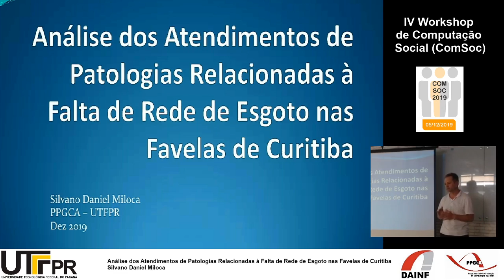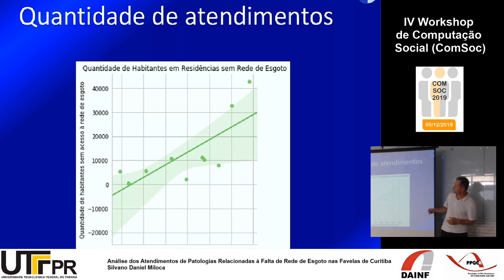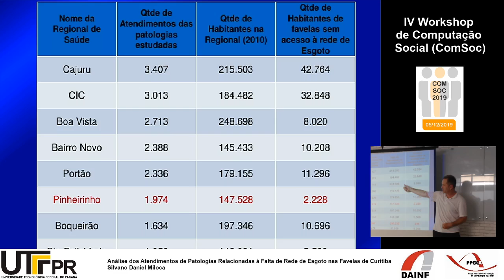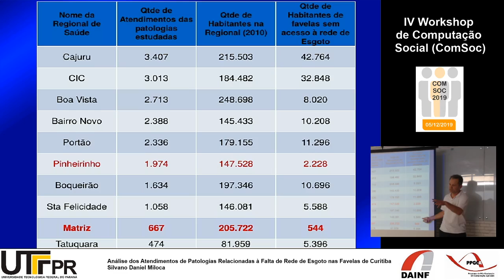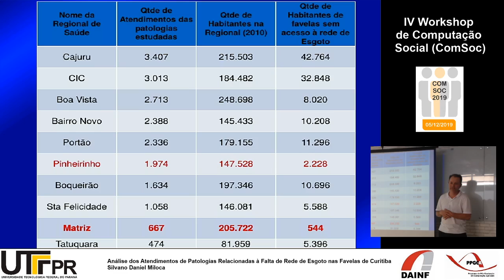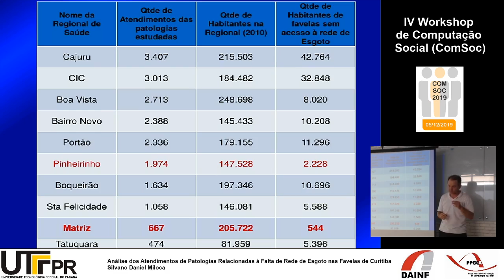Relacionamento entre patologias e existência de rede de esgoto - uma análise computacional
Análise dos Atendimentos de Patologias Relacionadas à Falta de Rede de Esgoto nas Favelas de Curitiba
Silvano Daniel Miloca